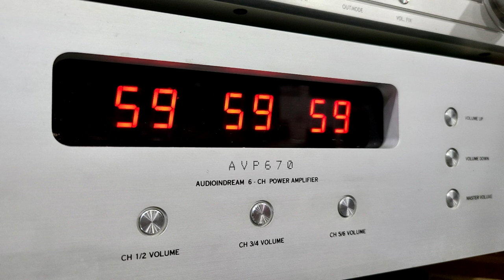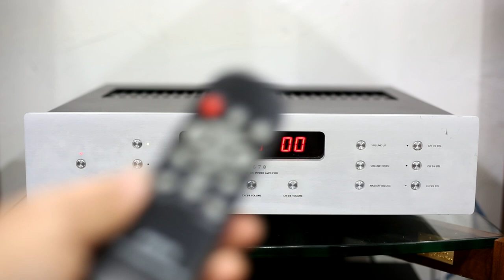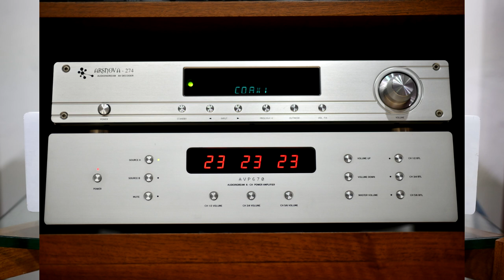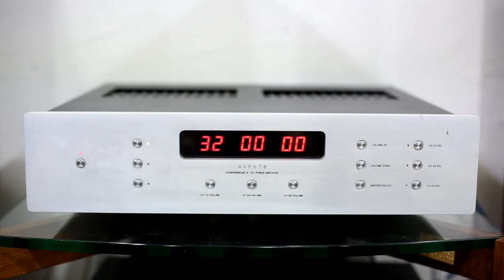9만원으로 행복한 멀티 파워/인티앰프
9만원으로 행복한 파워/인티앰프  오디오인드림 아르스노바 AVP 670

기본 6채널 파워앰프인데. 볼륨 내장으로 인티로 쓸 수 있고
BTL(브릿지) 모드 지원으로 3채널 파워앰프 동작시 파워 UP

2개의 입력 지원으로 프리 기능도 간단히 지원되고,
리모컨으로 전원과 BTL 전환등 모든 기능 지원되어 편리합니다.

DAC까지 내장된 올인원형 앰프와는 다른 형태로
오히려 오디오 시스템을 갖추고 있는 사용자의 보강 및 서브 앰프로
좋은 기능성과 가능성을 가지고 있습니다.

싸고 좋으면 뭐하냐? 살수도 없는걸 뭐 이런 댓글 다는 분들이 가끔 있는데
쉽게 살 수 있는 싸고 좋은 기종은 그냥 괜찮은 수준의 제품이 대다수입니다.
그런 노선과는 비교를 하지 않는게 맞습니다.
진짜 좋은건 구하기 상당히 어렵습니다. (레어라서 구하기 어려운 것 제외)
AVP 670은 가격이 주 매리트이니 논외입니다.